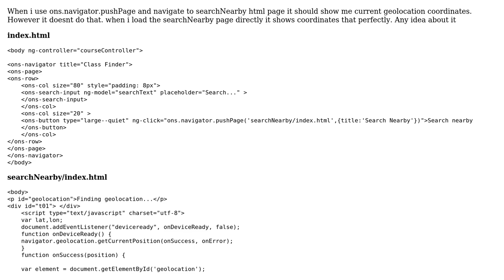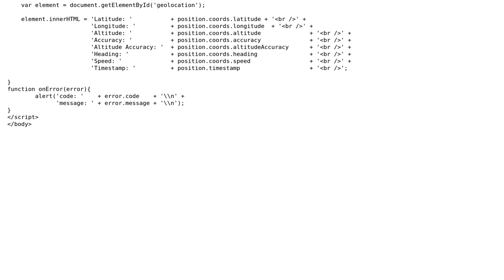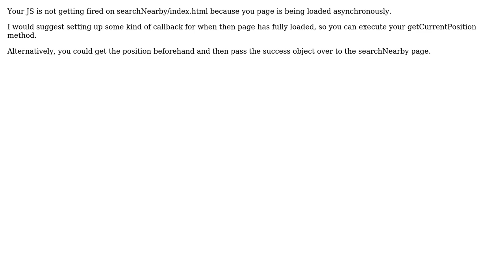ons.navigator.pushPage not working with PhoneGap geolocation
With thanks & praise to God, and with thanks to the many people who have made this project possible! | Content (except music & images) licensed under CC BY-SA | Music | Images & others | With thanks to user napo user Chetan Shah and the Stack Exchange Network Trademarks are property of their respective owners. You are responsible for your own actions.